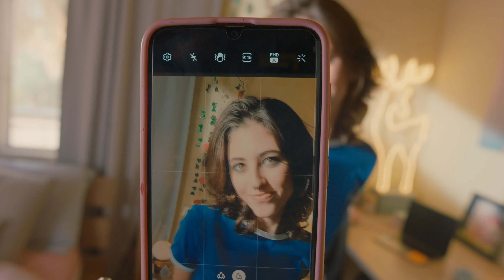Creative 3D Typography | After Effects Template